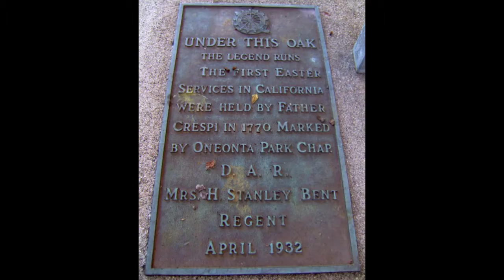Along the Arroyo Seco in South Pasadea (2016 edit)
The Arroyo Seco and Arroyo Drive in South Pasadena
photos by Laurie Allee
More at Glimpses of South Pasadena